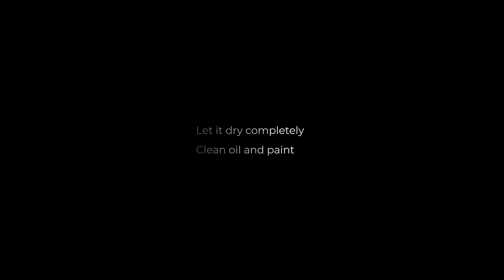How to Make Concrete Pot using 3D mold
***PRODUCT MOLDING PROCESS***

+ the 3D mold is created to apply to hard and common printing materials such as PLA, ABS, the joints have been calculated so that the joint parts of the mold are best hidden into the pattern, easy to remove .
+ Use the size of the core file to determine the diameter of the pot you want to cast, then apply scale to all the remaining print pieces, note that the scale parameters of all printed pieces must be equal.
+ The default size of the product is set with the size inside the pot default around 8cm, you can zoom in and out depending on the purpose of use. Note that when printing with a small size, the mold wall needs to be sealed, with a large print will be easier.

2 - Clean the printout, cut off the residuals during printing, errors arising during printing, then use clamps to fix the mold.

3 - Use cooking oil or Vaseline oil applied to the inner walls of the mold to help remove the mold easily when the cement dries. For models with a connecting element to create space inside the pot, use foil to secure the core for easy removal later.

4 - Use a single-sided adhesive decal, stick it back on the molding table to help keep the parts sealed below, preventing the core from emerging when pouring cement.

5 - mix the cement and pour it into the mold, to prevent foam from occurring in the cement, you can add more water, then let the cement settle, remove the top water and use the remaining cement.

6 - After 6 hours (with normal cement, quick-drying cements need to refer to the specific drying time) need to remove the core before the cement is completely dry, it will make it difficult to remove the mold, the outer faces may Let dry completely with complex print.

7 - Let the sample pot dry completely, rinse the pot and you can paint as you like.

8 - Wash the mold and dry it for next use.